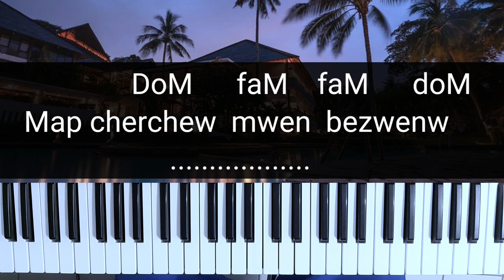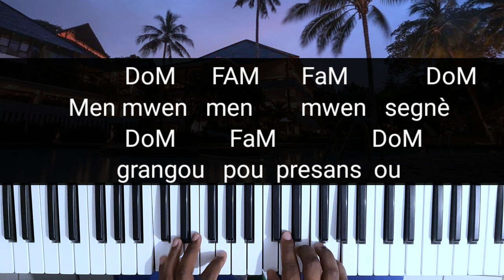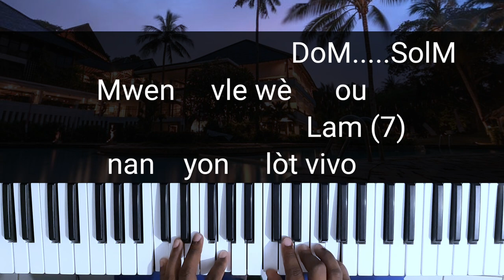koman jwe M'ap cherchew Mwen bezwenw sou piano (men mwen men mwen segnè) tutorial piano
Nan vidéo  saa  mwen apprann nou  koman pou  jwe  chant  saaa, ; map  chèchew  mwen bezwenw  , men  mwen  men  mwen  segnè

( si ou vle sporte r travay la  jwenn nou nan lien saa )